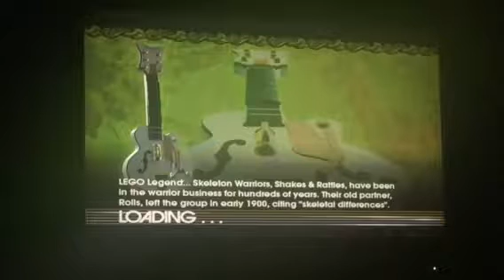Lego Rock Band: Crocodile Rock (Hard Vocals)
Me performing Crocodile Rock on Hard Vocals.

I'm sure every little kid likes this song a lot. 🙂